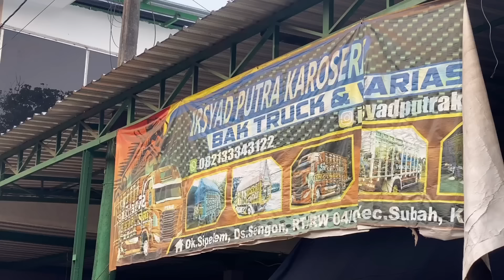Design Terbaru Livery Canter Explore H-2 Kontes 👍